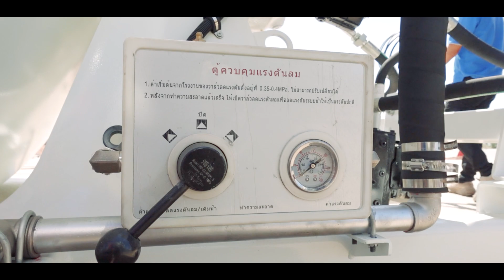ลงโม่ปูนซีเมนต์ รถโม่ปูน ที่ ทีบีแทงค์ สาขาโนนสูง.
รถโม่ปูน ผสมคอนกรีตมีส่วนสำคัญในการทำให้คอนกรีตยังมีเนื้อผสมที่สม่ำเสมอระหว่างขนส่งจากโรงงานปูน ไปยังหน้างานก่อสร้าง อุปกรณ์ส่วนควบต้องมาตรฐาน
มีคุณภาพ คงทน ยาวนาน